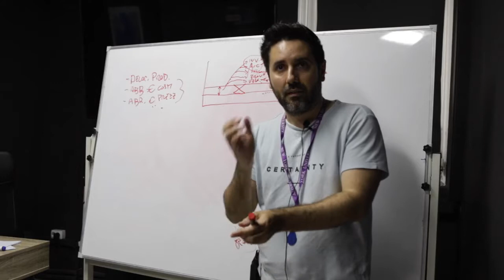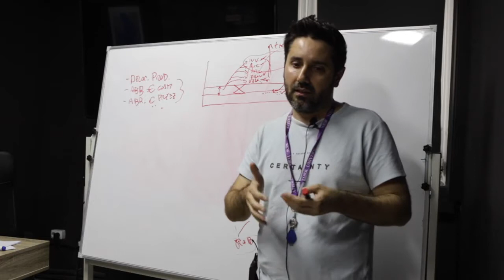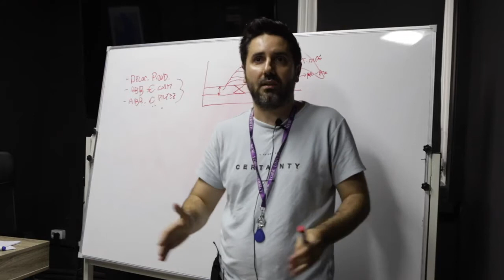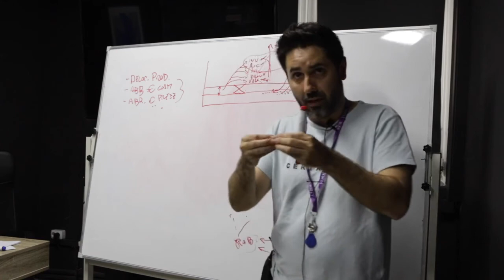perché si propongono diversi tipi di lavoro per mettere i denti fissi ?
Perché quando faccio un preventivo non mi viene proposta una sola tipologia di impianti ?
Perché spesso viene dato a me l'onere di decidere ?

Spesso capita che ai pazienti si propongano diversi tipi di cure e spesso sotto dimensionate rispetto al lavoro che c'è da fare.

Se devi fare all on 6 ma io ti propongo all on 4 non è reato ho solo trovato il modo di abbassare il costo.

Così tra qualche anno dovrai tornare a rifare tutta l'implantologia.